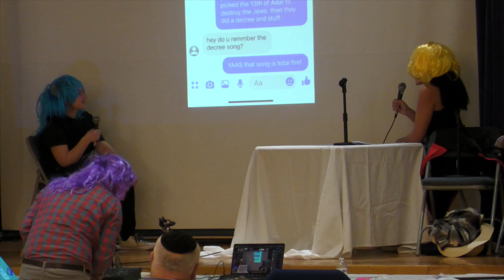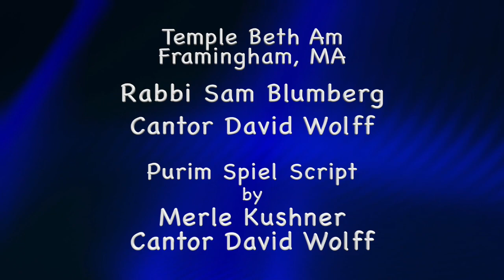TBA 2022 Purim Spiel - Cowboys, Cell Phones, Brooklyn, and Nightly News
Please enjoy the 5782/2022 Purim Spiel from Temple Beth Am, Framingham, MA!

Produced and Directed by Cantor David Wolff
Script by Merle Kushner and Cantor David Wolff

5782 Purim Spiel
Adar 13-14, 5782 / March 16-17, 2022

00:00 - Start
00:19 - Chag Purim
04:31 - Purim Service
12:09 - Costume Parade and Limbo
17:22 - Megillah Reading and Spiel
19:31 - Blessings before Reading the Scroll of Esther
20:44 - Megillah: Chapter 1:1-3
22:06 - Cowboys (and Cowgirls)
26:21 - Stand By Your King!
28:53 - Megillah: Chapter 3:1-2
31:03 - Cell Phones
34:52 - Jewish Star!
38:54 - Megillah: Chapter 5:1-2
40:36 - Brooklyn
45:29 - Haida!
47:42 - Megillah: Chapter 7:1-2
49:02 - Nightly News
53:20 - Reprise: Jewish Star!
54:46 - Credits